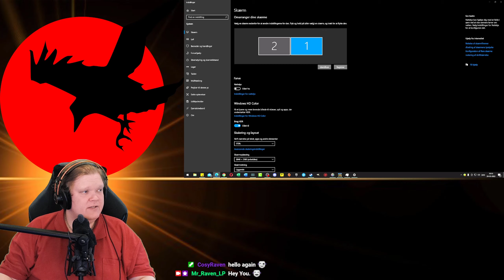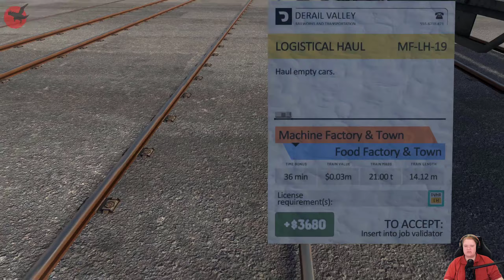Derail Valley [Live] Part 2.1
Derail Valley Overhauled (Not VR) - [Live Stream From Twitch] 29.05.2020 Part 1-4

Let's continue Derail Valley - Let's try to Not Derail. 16 wagons.